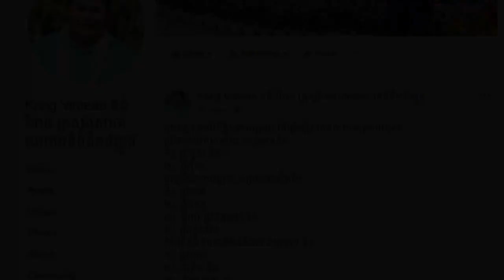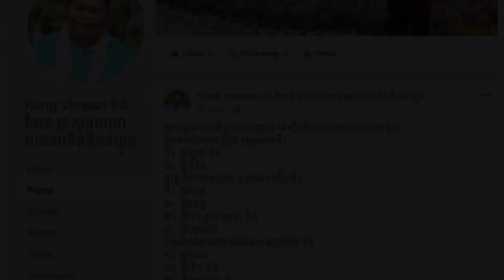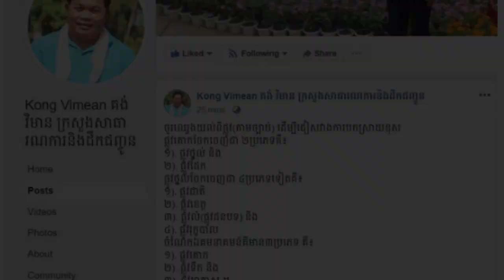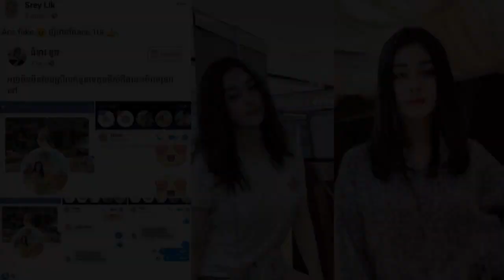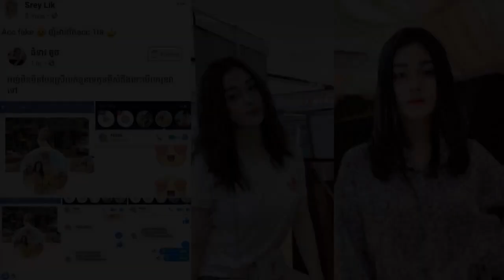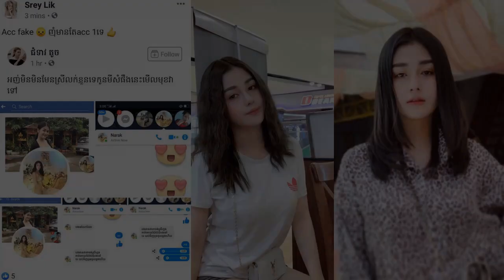នេះបានច្បាស់​ ចំពោះសំនួរ កម្ពុជាចែកផ្លូវគោកប៉ុន្មានប្រភេទ? អនុរដ្ឋលេខាធិការ ចេញមុខបកស្រាយ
សូមគោរពនិងជំរាបសួរដល់លោកលោកស្រីអ្នកនាងកញ្ញាដែលបានចូលមកកាន់ channel របស់យើងខ្ញុំ.
ហើយនៅក្នុងវីដេអូមួយនេះដែរគឺមានអត្ថបទចំនួន ៤សម្រាប់ចែកជួនដល់លោកអ្នកបានទស្សនា ។
ទី១ -នេះបានច្បាស់​ ចំពោះសំនួរ កម្ពុជាចែកផ្លូវគោកប៉ុន្មានប្រភេទ? អនុរដ្ឋលេខាធិការ ចេញមុខបកស្រាយ
ទី២ -  រកឯណាបាន ខ្លាចប្រពន្ធមិនស្អាត សិរីមន្ត ជួយបង្ហាត់ប្រាណប្រពន្ធឲ្យបានរាងស្អាត!
ទី៣ - អៀ ម៉េ​ង​លិ ទម្លាយ​រឿង​ហ្វេ​ស​ប៊ុ​ករក​ស្រី​ឱ្យ​តា​តា
ទិ៤ - នី មុនីនាថ ប្រឹងស្តារមុខក្នុងរឿងថ្មី ដោយចាប់ដៃជាមួយអ៊ុន សុធា

សូមគុណសម្រាប់លោកអ្នកដែលចំណាយពេលវេលាដ៏មានតម្លៃមកទស្សនានូវវីដេអូរបស់យើងខ្ញុំ។ សូមអរគុណ!